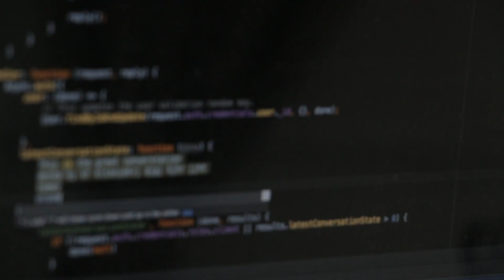The Impact of Awe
One of the least-discussed emotions may be the most powerful in bringing about well-being. When was the last time you were filled with awe? People may think of awe as a nice-to-have emotion, but not needed for living a good life. Recent research, however, suggests that awe may be essential to true thriving.